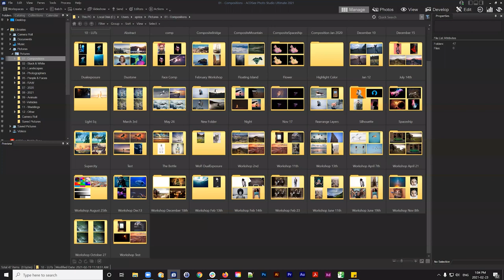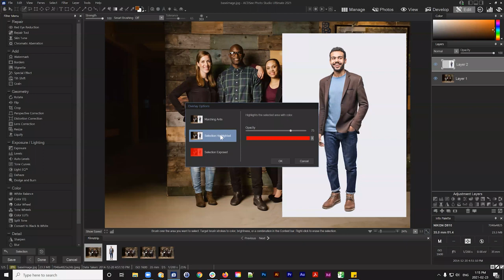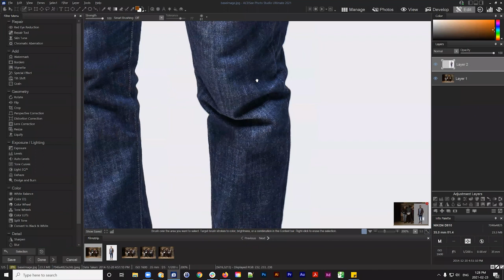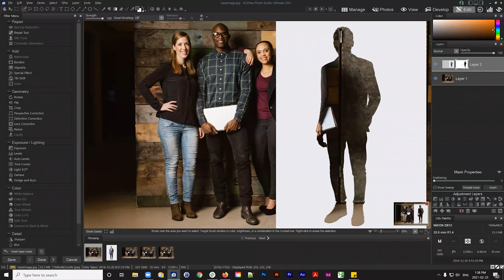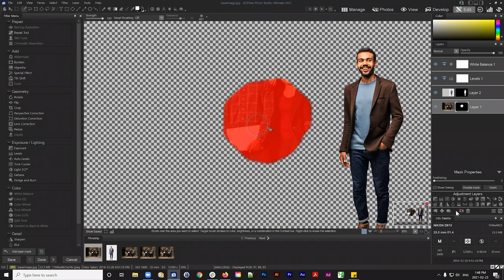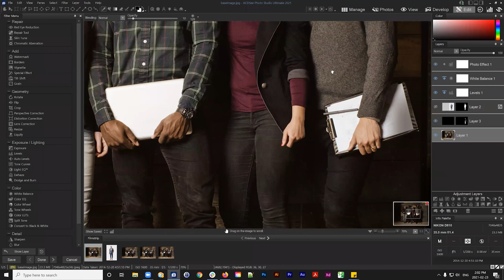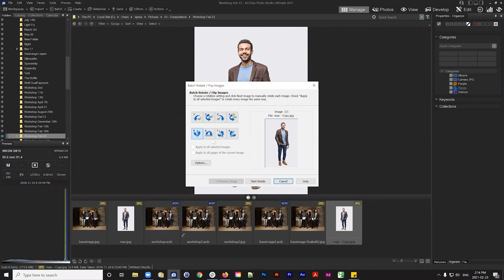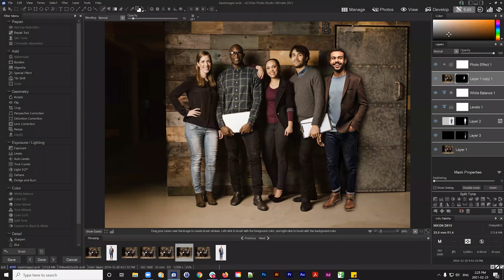Adding Another Person to Your Group Photo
In this workshop, we'll look at effective methods of taking a family member and adding them to a larger group photo.

ACDSee Workshops are a monthly segment where we dive into some of the fantastic features and tools ACDSee has to offer, while showing you some practical (and fun!) ways to use them on your own photos.